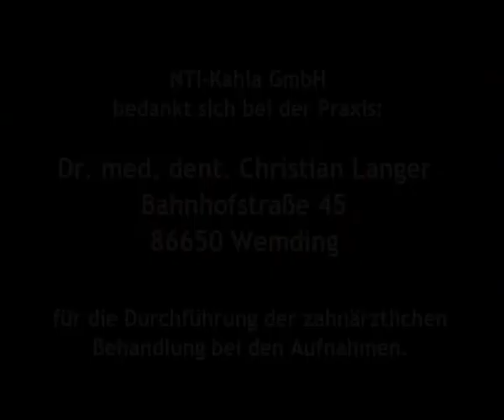NTI Tissue Trimmer